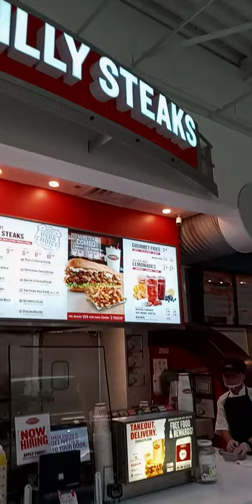review video on new sandwich shop in brass Mill mall charleys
my recommendation of this restaurant they get 10 stars for their excellent service the people there are friendly honorable clean thrifty and reverent people they are very their food is very delicious economically price greatly priced the grinder was only $10 all together $18 and some change this is explorer channel your father explorer channel praise the Lord from whom all blessings flow Lord Jesus all of you thy name thy kingdom come thy will be done on Earth cuz he's in heaven give us this day our daily bread if you give us our destiny we can give those two dead against us and lead us not into temptation for Zion is the kingdom forever and ever amen